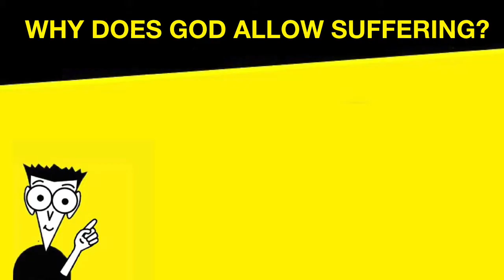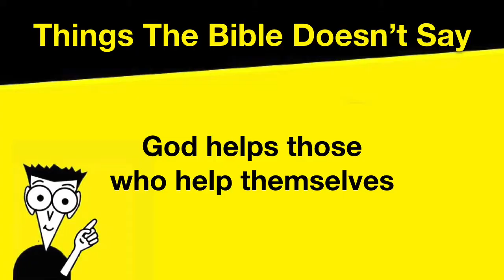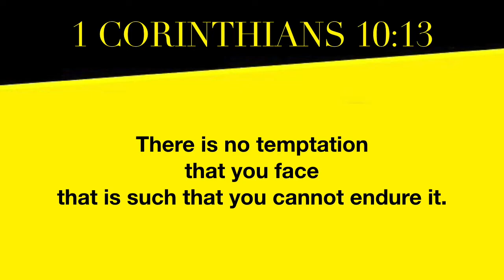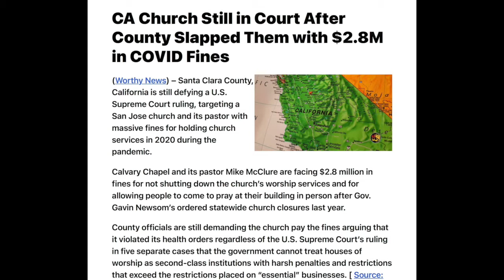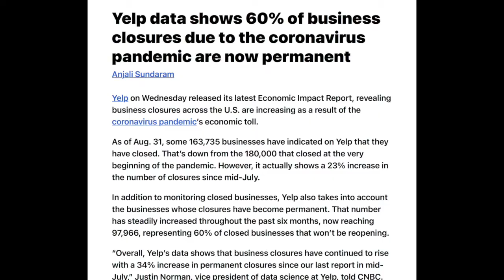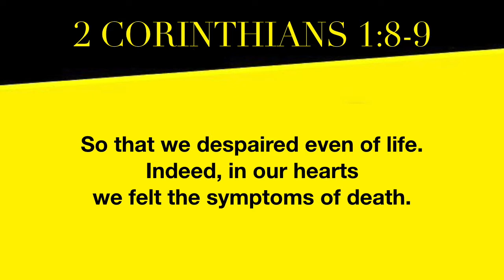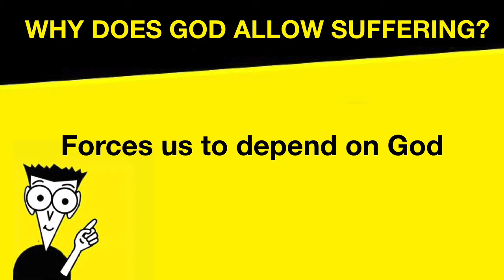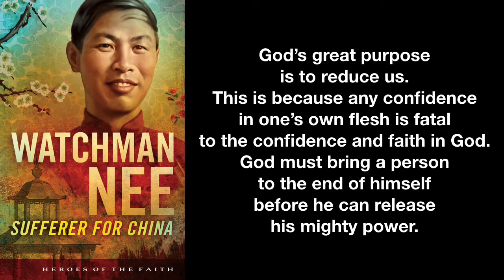Pastor Bobby 220108 Suffering For Dummies Episode 2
Suffering For Dummies Episode 2
Romans 5:3-4